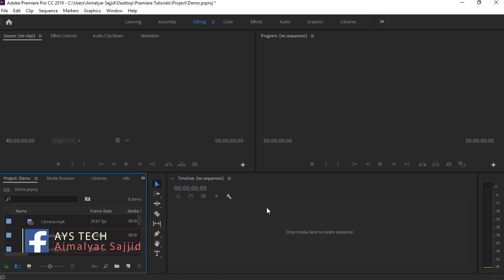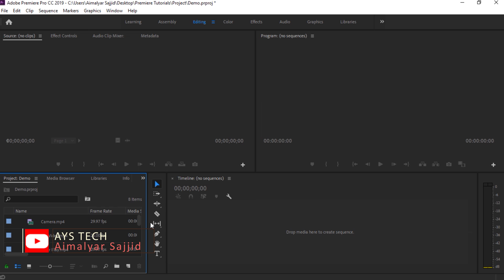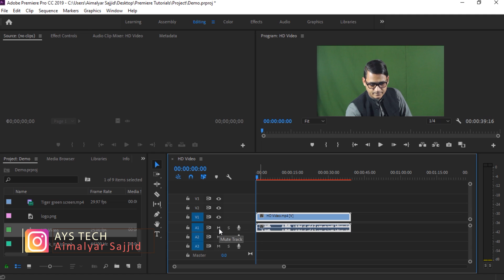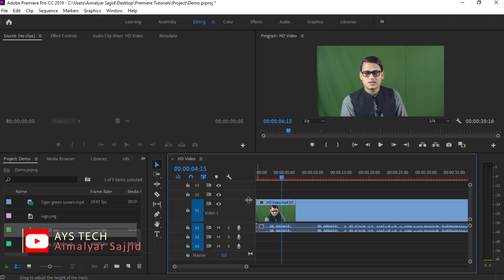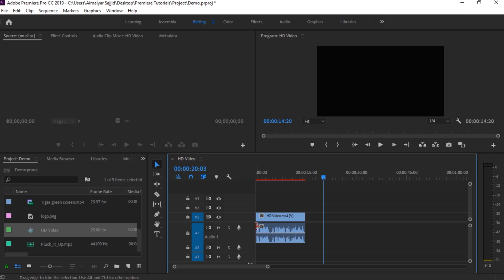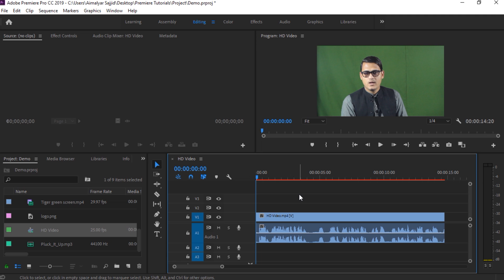Timeline Video & Editing | Adobe Premiere Pro #3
سلام!
مننه

Adobe Premiere CC 2019 Learning in Pashto, Adobe Premiere Tutorials in Pashto!